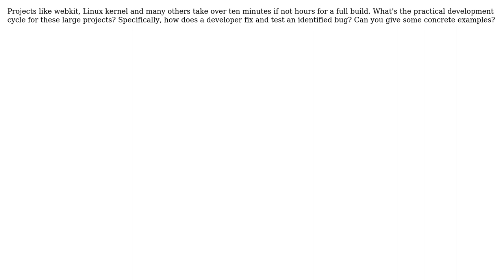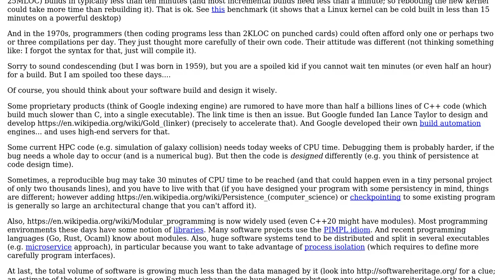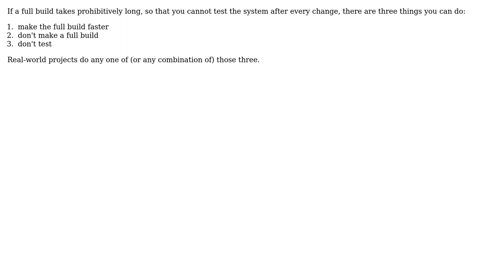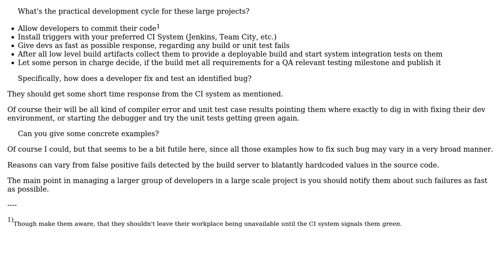What's the practical development cycle of a large project when a full build is prohibitively long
With thanks & praise to God, and with thanks to the many people who have made this project possible! | Content (except music & images) licensed under CC BY-SA | Music | Images & others | With thanks to user ? user naeioi user Jorg W Mittag user Dan Cornilescu user Basile Starynkevitch and the Stack Exchange Network Trademarks are property of their respective owners. You are responsible for your own actions.